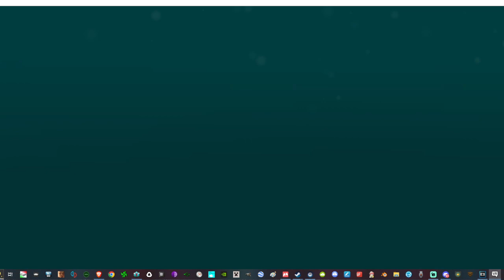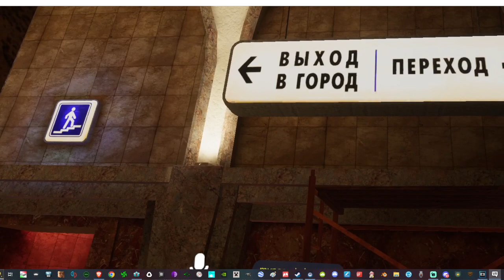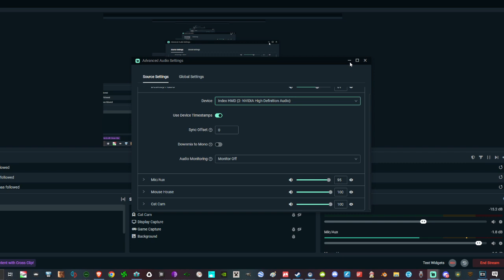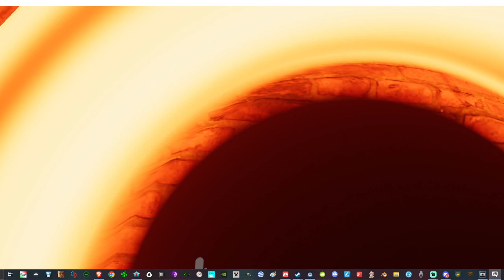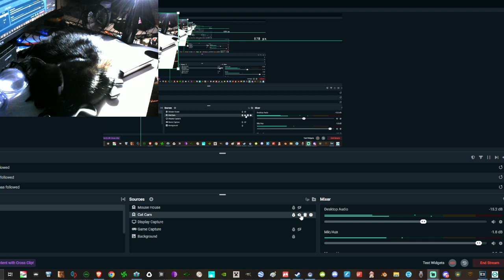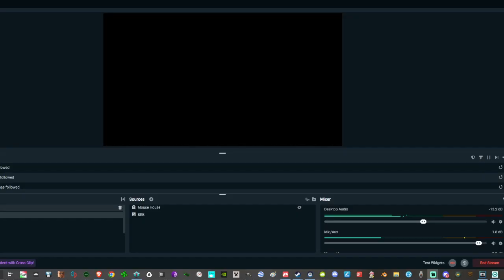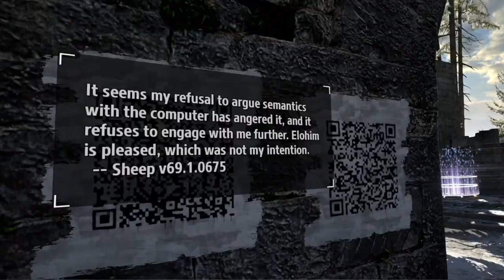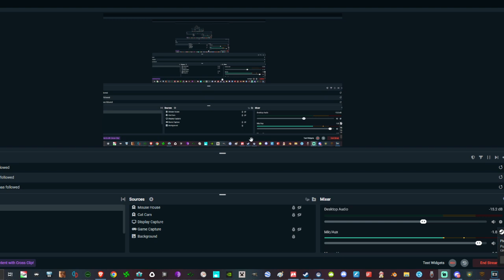VR Chat (Epilogue, Part 2) Talos Principle Part 8, Cat Cam